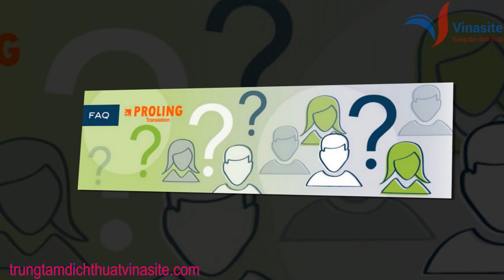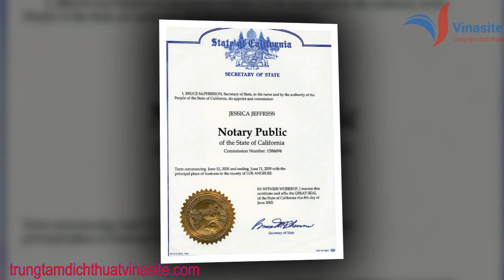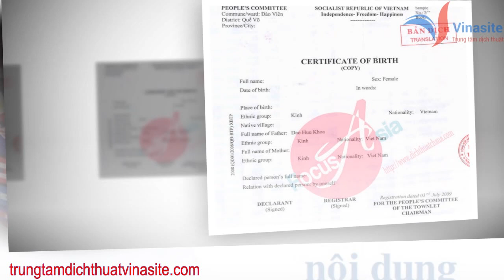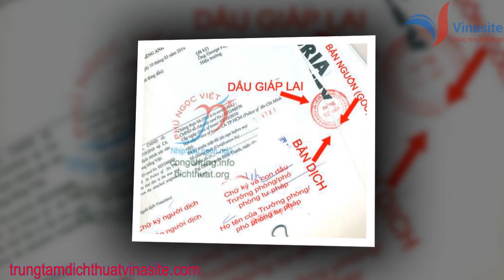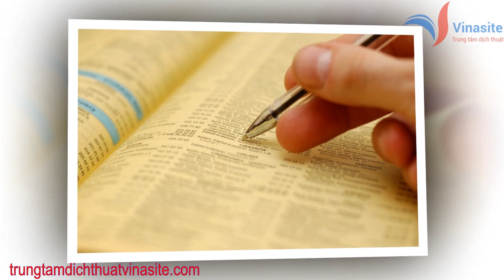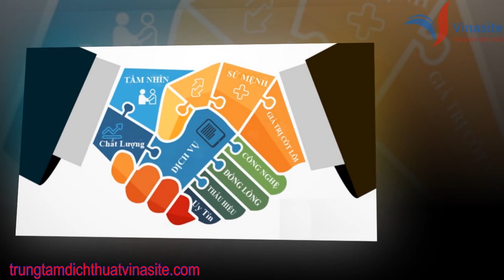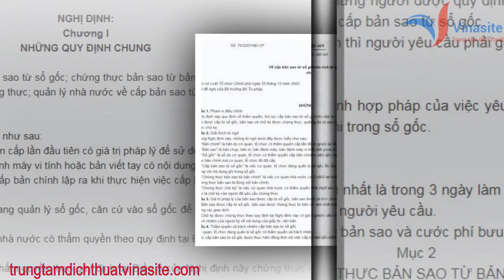Hiểu chi tiết về dịch thuật công chứng từ A đến Z